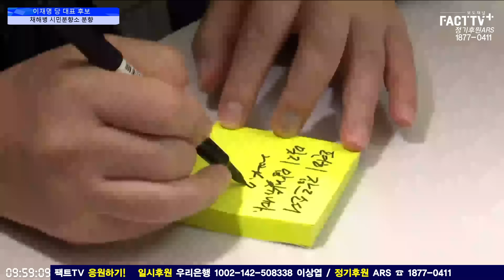폭우 속 ‘故채해병 분향소’ 찾은 이재명...해병전우들 특검 요청에 “그렇게 될거다”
2024년 7월 18일 청계광장에서
더불어민주당 이재명 당 대표 후보가 채해병 시민분향소 분향을 하였다.